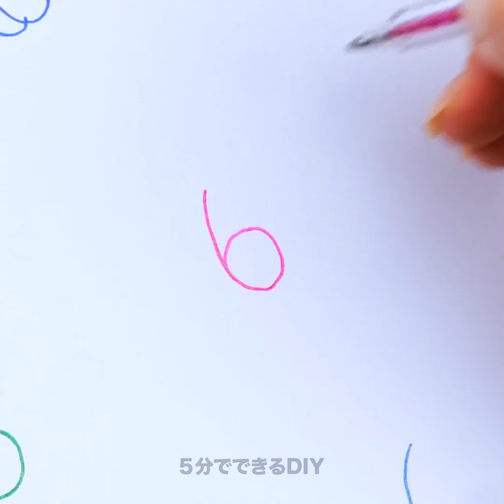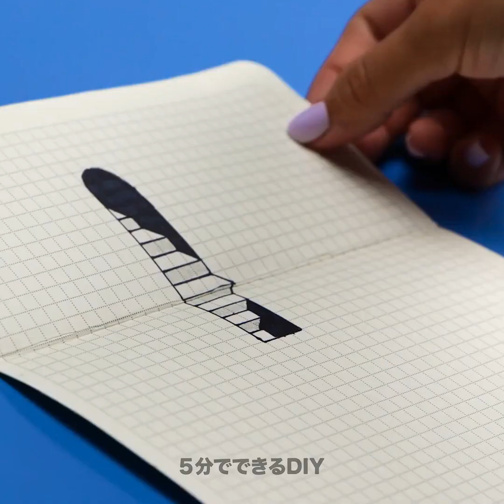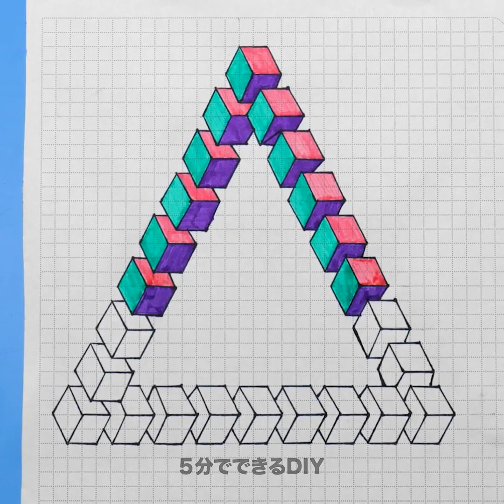簡単な描画のライフハックとクリエイティブなアートのテクニック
こんにちは！　この動画は簡単な描画のライフハックやクリエイティブなアートのテクニックを探している人にピッタリですよ。 今回は美しくユニークな芸術作品を作るためのヒントやコツをお教えします。　いろんなテクスチャやシェーディングテクニックや色や形を試してみました。　これらのクリエイティブなテクニックは初心者から経験豊富なアーティストまで使える便利なものばかりです。　では、鉛筆と紙と絵筆を用意して、すぐに始めてみましょう。

タイムスタンプ:
00:31 マーカーとハサミを使ったお絵描きの裏ワザ
01:29 かわいい絵
01:40 手の形からガエルを描く方法
12:01 魅惑的な遠近法の描き方